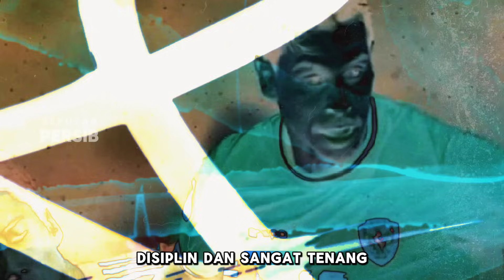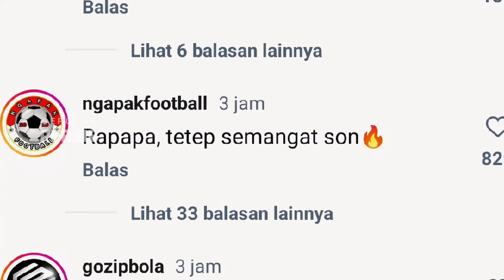🔴 LOKER ROOM MEMANAS, KEPUTUSAN TEGAS ET USAI VS JEPANG • REAKSI OLE • ELIANO DICORET STY•DEBUT SAD😭